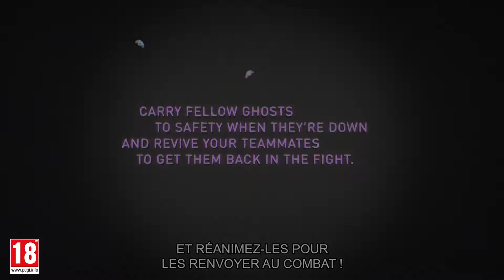Ghost Recon Breakpoint • Big Bad Wolves Trailer • FR • PS4 Xbox One PC